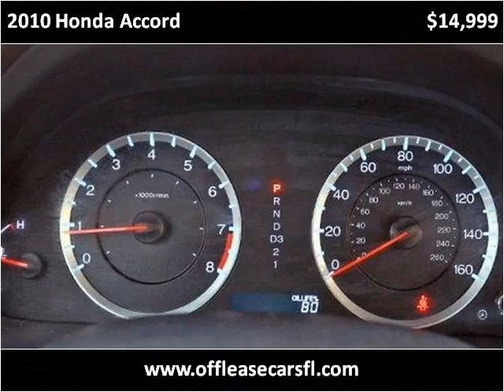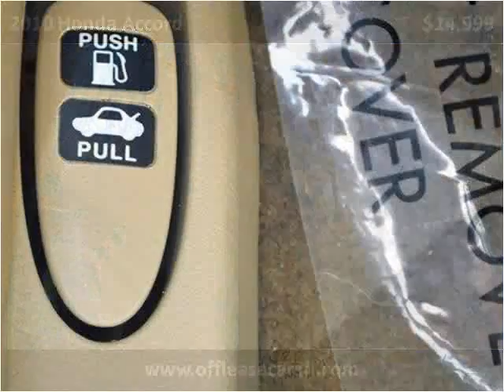2010 Honda Accord Used Cars Lake Worth FL